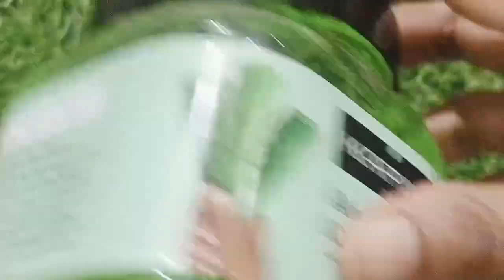Diy anti aging serum at home||Use this serum 55 ki Umar me v dikhe jawan#ankusingh#diyantiagingserum